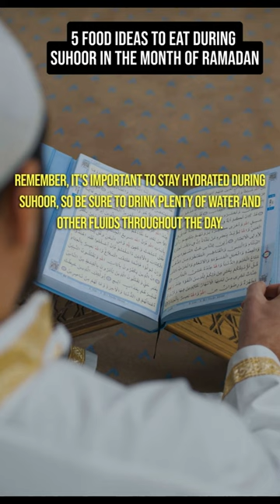MyMuslim- 5 Food Ideas To Eat During Suhoor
Welcome to MyMuslim channel! We are dedicated to providing you with tips and guidance to help you make the most of this blessed month. Our channel features a variety of content focused on healthy eating, energy-boosting foods, and strategies to help you stay energized throughout the day. Whether you're new to fasting or a seasoned pro, our goal is to provide you with the tools you need to make Ramadan a healthy and fulfilling experience. Join us as we explore new recipes, meal planning ideas, and spiritual practices to help you make the most of this special time of year.